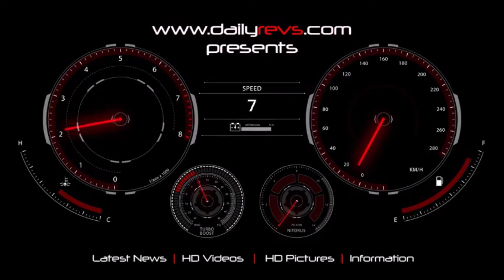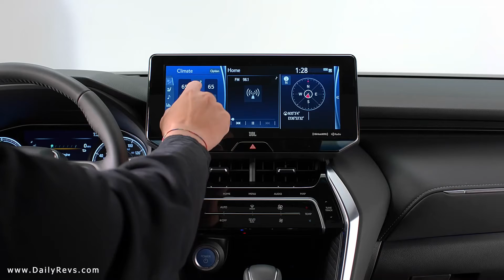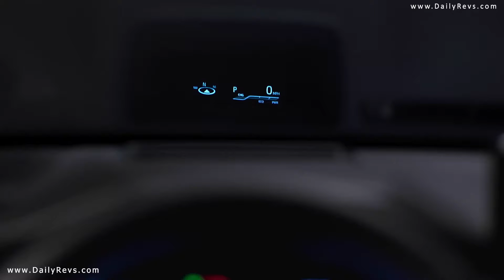2021 Toyota Venza | Design & Details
2021 Toyota Venza

With a striking new debut, Toyota is breaking the sameness barrier in the midsize two-row crossover utility vehicle (CUV) category. The all-new 2021 Venza delivers an intuitive driving experience with smooth acceleration, predictable handling, and low noise, vibration, and harshness (NVH), all wrapped in a sophisticated design.

The all-new 2021 Toyota Venza comes equipped exclusively with the Toyota Hybrid System II powertrain and advanced Electronic On-Demand All-Wheel Drive. Along with comfortable urban and highway performance, Venza is expected to have impressive fuel efficiency, with a preliminary manufacturer-estimated 40 MPG combined fuel economy in LE trim.